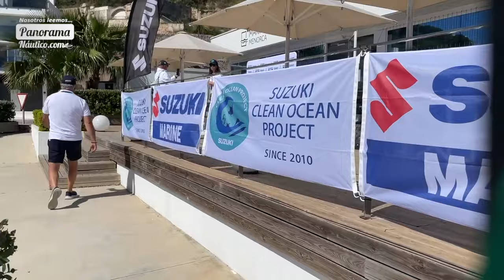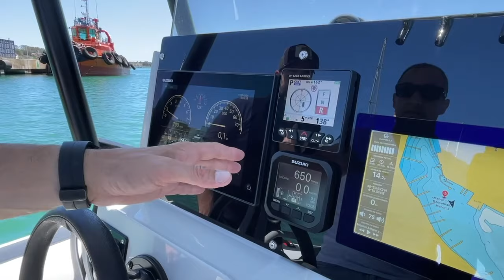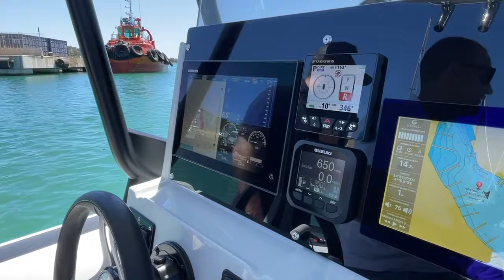Dealer Meeting Movilmotors Menorca 2024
En mayo se celebró el Dealer Meeting Movilmotors 2024 en Mahón, Menorca. Acogidos por Nautic Center Menorca el encuentro reunió a un centenar de personas que componen aproximadamente el 50% de la red de distribuidores en España. Además desde Japón también ha asistido el responsable para la península Ibérica de Suzuki Marine, el Director de la Oficina Europea de Suzuki Marine y la plana mayor de Capelli Boats.